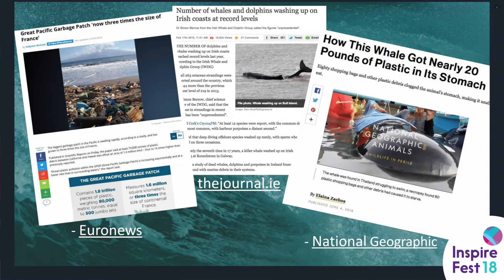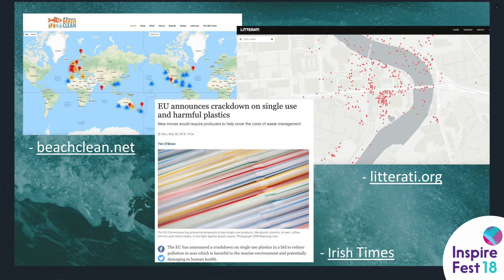Beckey-Finn Britton, Clean Coasts | Inspirefest 2018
Beckey-Finn Britton, Clean Coasts development officer for Irish counties Donegal and Leitrim, presents her keynote talk on the marine environment and mental health at Inspirefest 2018.